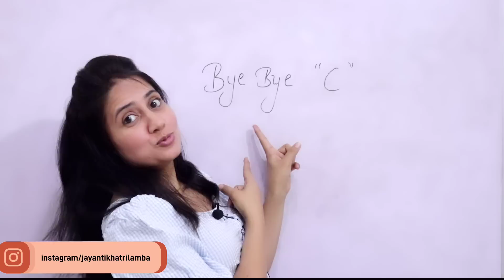Good News 🙈😃 | Completed C Programming Course